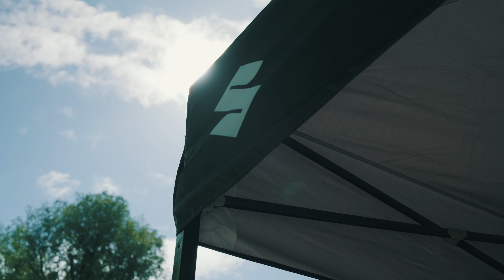Suzuki Testevent 2024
Suzuki lijkt de laatste tijd de wind weer vol in de zeilen te hebben. Met modellen als de GSX-S en de nieuwe V-Stroms hebben ze al veel motorrijders weten te bekoren, maar wat denkt ons lezerspubliek ervan? We selecteerden een zevental uitverkorenen voor een dag Soesrijden in en rond de Biesbosch.

Voor al het laatste motornieuws? Ga naar